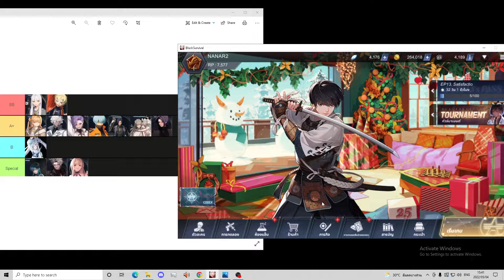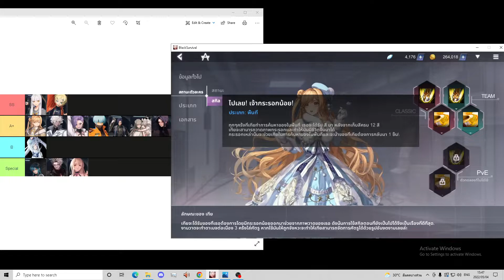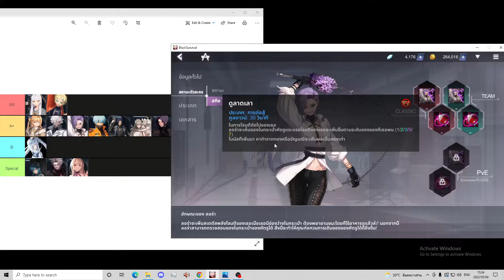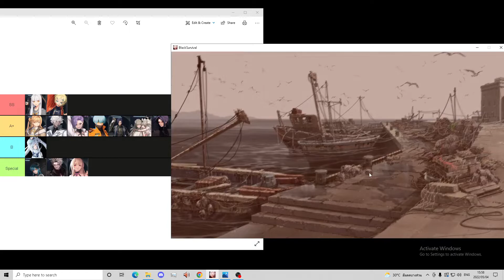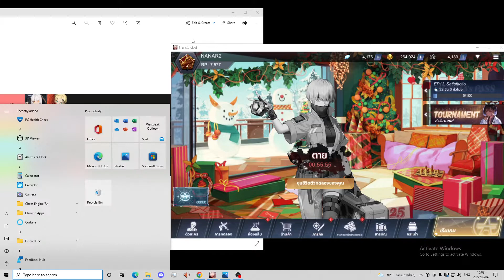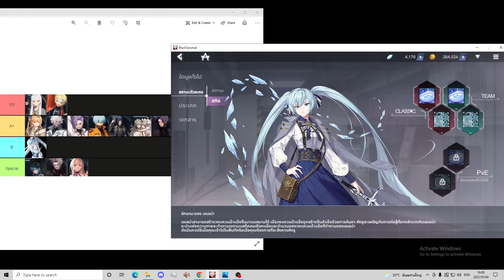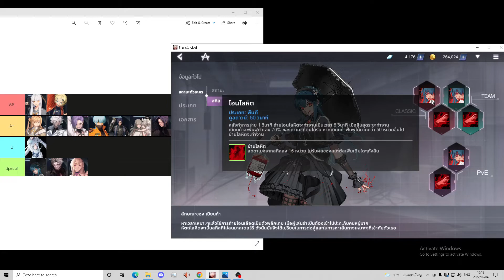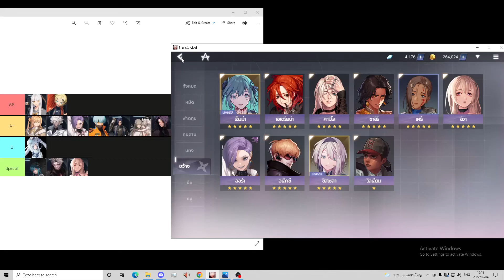Immortal Soul: Black Survival แนะนำตัวละคร 99,000 Recommended characters, price 99,000+New players+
++If you like it, press follow to encourage my channel as well, haha.++
Immortal​​​​​​​​​​​​​​​​​​​​​​​​​​​​​​​​​​​​ SoulBlacksurvivalSeason10

โหลดเกม : Immortal Soul: Black Survival
Android : play  store
I phone  : app  store